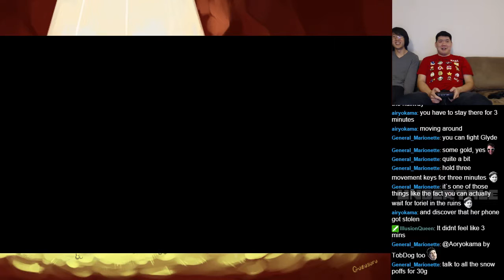Let's BLIND Play Undertale With Friends Part 7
This is a blind playthrough of Undertale with friends.  In an effort to avoid spoilers, there will be no story summaries in the title or in the description.  Enjoy the madness, joy, and sadness in Undertale together with us!